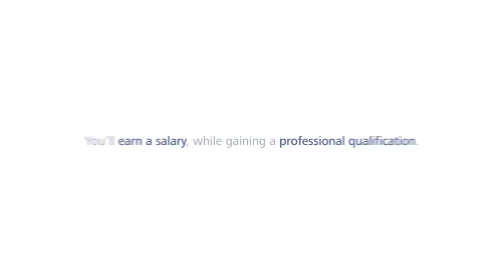Deloitte BrightStart scheme - Mitch's story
Mitch is a BrightStart in our audit team based in Birmingham. Hear his thoughts on joining our BrightStart school leavers scheme.